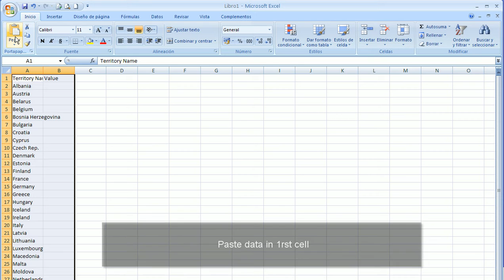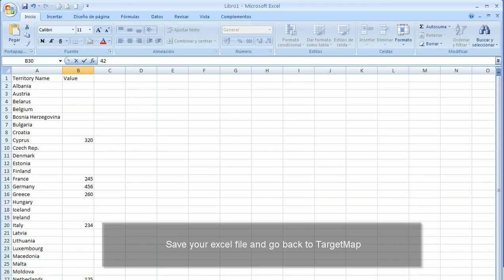Templates in TargetMap.com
How to work with templates in TargetMap